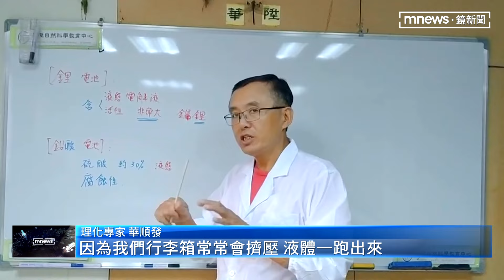暑假出國旺季不卡關 鉛酸電池手持風扇禁上機｜鏡新聞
暑假是旅遊旺季，移民署預估，29號暑假第一天的出入境人次，就會達到12萬人，7月至8月總旅運量上看8百萬人次，已經幾乎恢復到疫情前同期的水準。另外由於天氣炎熱，旅客幾乎人手一支手持式小風扇，航空公司也提醒，務必先檢查電池種類，鋰電池只能手提不可以拖運，如果是鉛酸電池則是完全禁止上機。